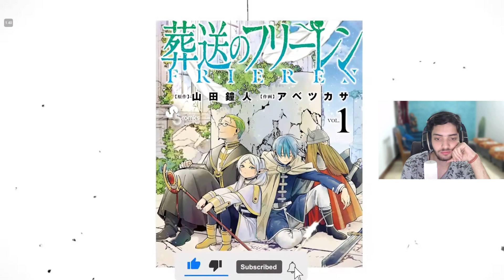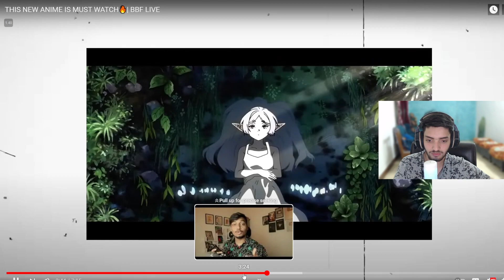THIS NEW ANIME IS MUST WATCH🔥| BBF LIVE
Welcome to another episode of BBF Anime Review (Ep 57) Today I have reviewed frieren beyond journey's end in hindi. Indian anime fans are looking for new anime recommendation so I thoughtfrieren beyond journey's end hindi review would be perfect. I have explained frieren beyond journey's end in hindi and mostly discussed about the episode 1 (frieren beyond journey's end episode 1 explained in hindi)

one piece chapter 1096 explained in hindi
god valley hindi
god valley explained in hindi
kuma backstory
roger vs rock pirates
saturn vs luffy
luffy gear 5 vs kizaru
one piece chapter 1095 explained in hindi
god valley hindi
kuma backstory
luffy mom revealed hindi
saturn true form hindi
saturn vs luffy
bbf anime review
bbf anime review ep 43
bleach trailer
bleach ost
bleach thousand year blood war
bleach hindi explanation
bleach tybw part 2 hindi review
bleach tybw part 3 episode 1
bleach tybw part 3 ep 1
bleach tybw part 3 trailer
bleach tybw part 3 release date
jjk chapter 239 spoilers in hindi
jjk chapter 239 in hindi
jjk chapter 239 explained in hindi
jjk chapter 238 spoilers
jjk chapter 238 spoilers hindi
jjk chapter 238 spoilers in hindi
jjk chapter 238 in hindi
jjk chapter 238 explained in hindi
jjk chapter 237
jjk chapter 237 spoilers in hindi
jjk chapter 237 in hindi
jjk chapter 237 hindi
jjk chapter 237  hindi review
sukuna true form
sukuna vs kashimo
gojo come back
gojo back
gojo dead
gojo death
jjk chapter 236 spoilers
gojo comes back to life
gojo return
gojo come back
gojo is coming back
gojo dead
gojo death
gojo is dead
gojo vs sukuna hindi
sukuna vs gojo
gojo dies
jjk chapter 236
jjk chapter 236 spoilers in hindi
jjk chapter 236 in hindi
jjk chapter 236 explained in hindi
jujutsu kaisen chapter 236 in hindi

8th hokage shikamaru